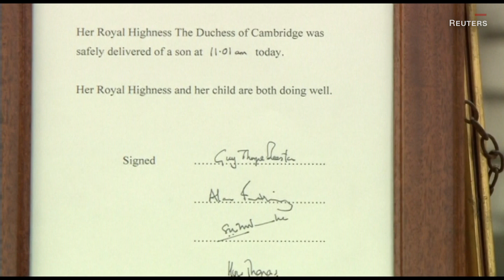Duchess of Cambridge gives birth to baby boy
The Duchess of Cambridge, wife of Britain's Prince William, has given birth to a son, the royal family announced.